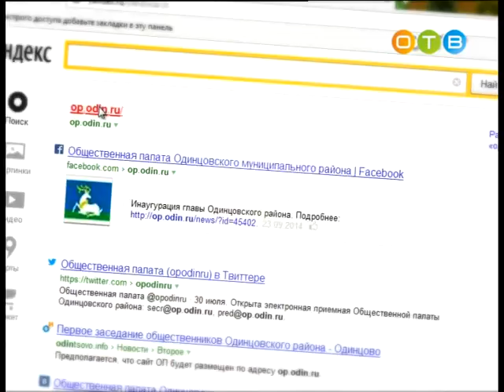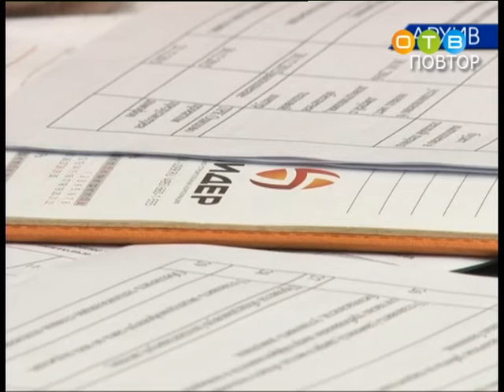Разберемся 09 02 2016